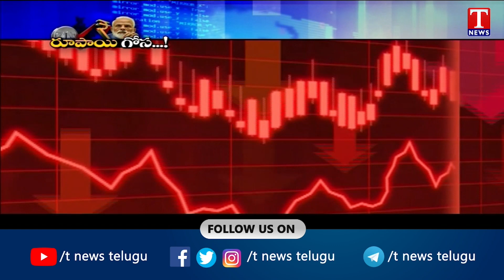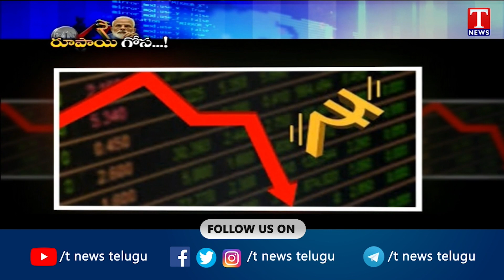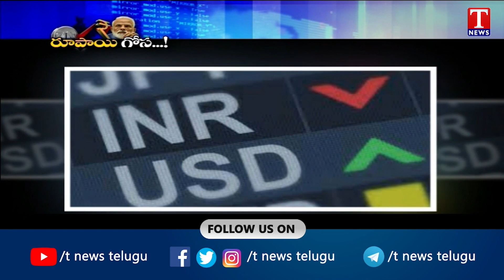Rupee falls 14 p again to 77.69 against USD; what is causing this sharp decline | T News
Rupee falls 14 p again to 77.69 against USD; what is causing this sharp decline |